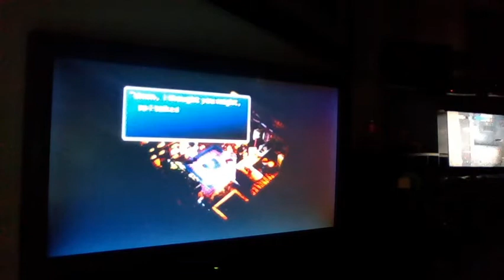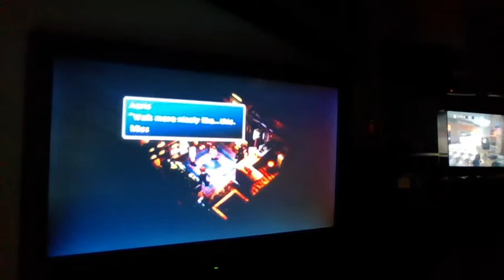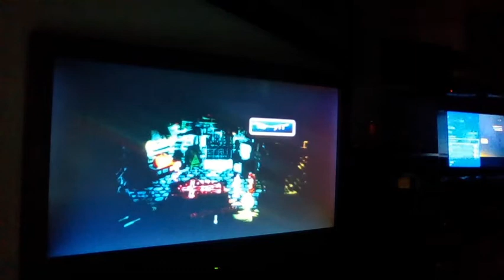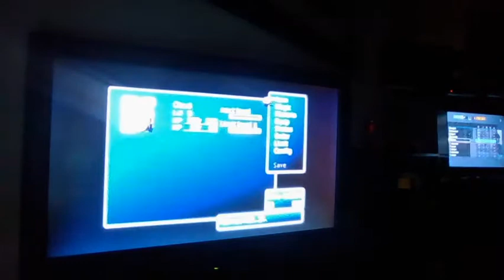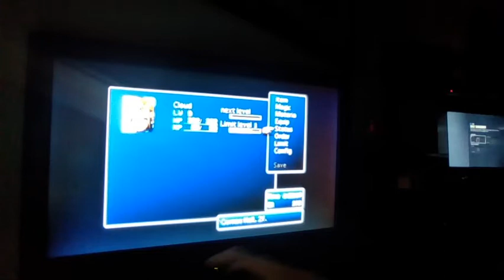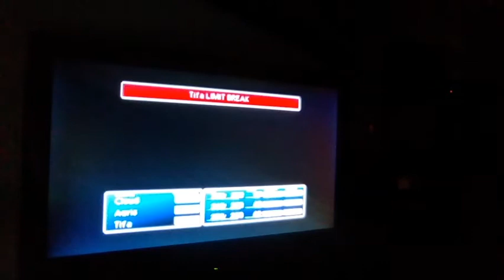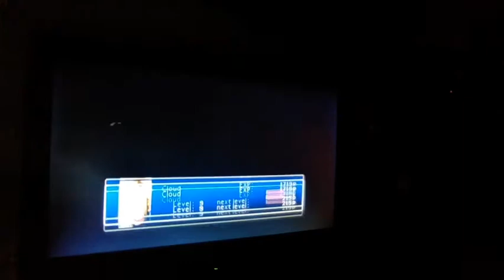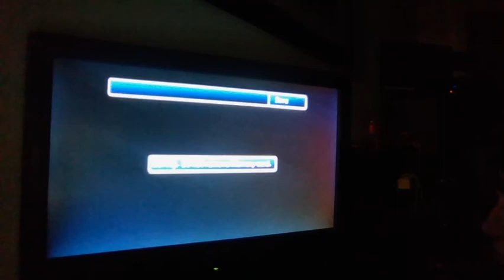Jacob plays Final Fantasy VII ||Episode 5